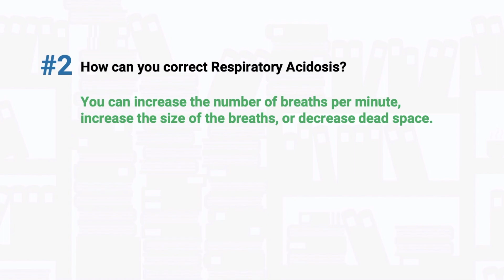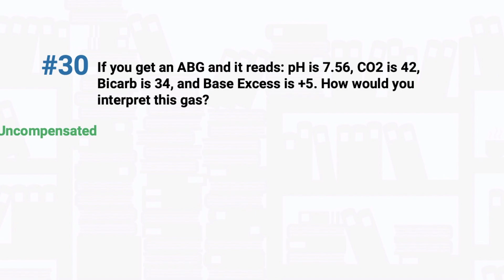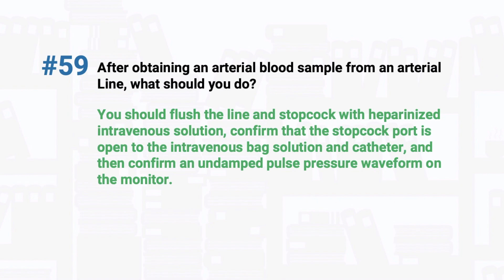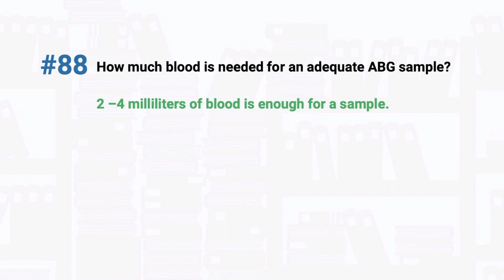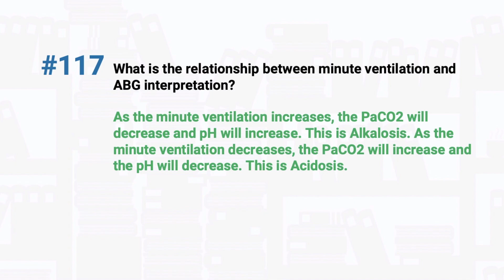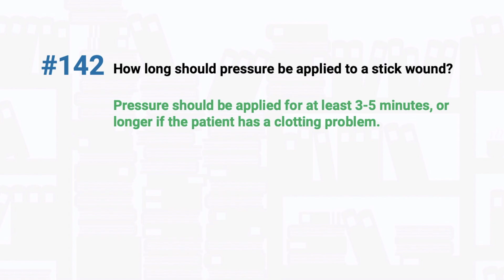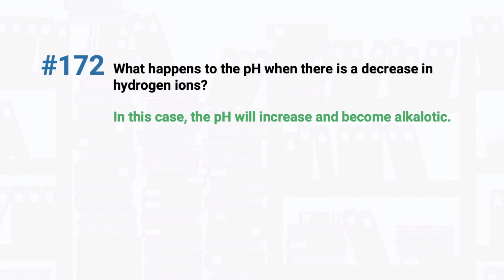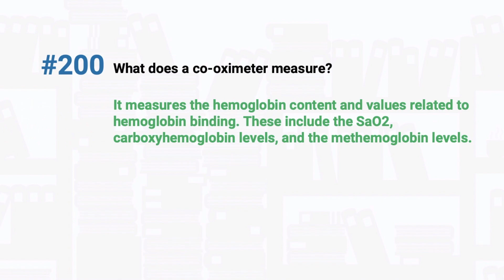ABG Study Guide and Practice Questions (Arterial Blood Gases) | Respiratory Therapy Zone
What is an arterial blood gas (ABG)? Watch this video for ABG practice questions to help you learn everything you need to know about this topic.

➡️ How to Learn About ABG's?
Going through practice questions is one of the most effective strategies for learning the material in Respiratory Therapy School. So that is why we created this video, in order to help you master ABGs. As you'll soon find out, we're going to take you through 200 practice questions that cover pretty much everything you need to know about Arterial Blood Gases as a Respiratory Therapist or student.